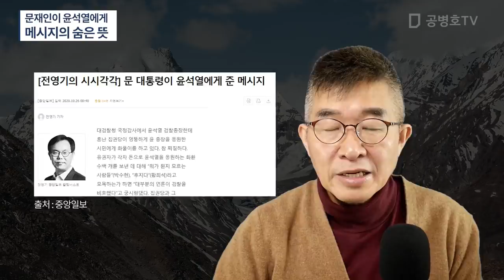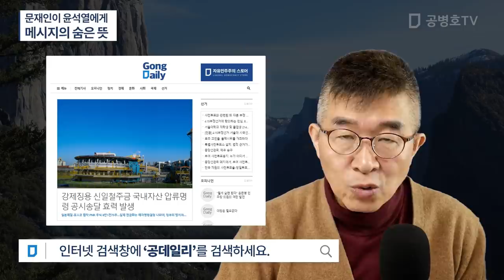문재인이 윤석열에게 / 메시지의 숨은 뜻 [공병호TV]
Bitcoin : 3MTW849AkP2ftLeSK2teZHMmzLu7Z83s9U